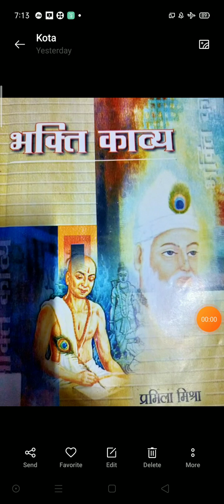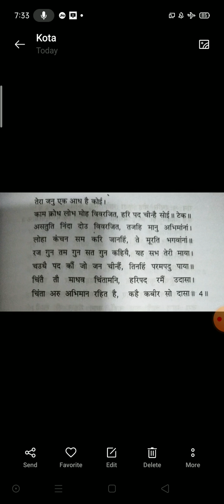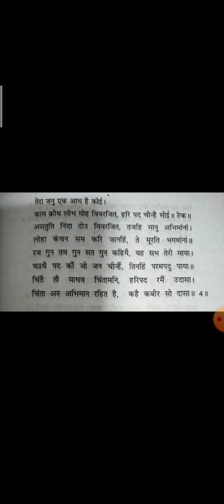B. A. part-1 paper-I Hindi (कबीर-6, व्याख्या खंड, प्रथम इकाई)